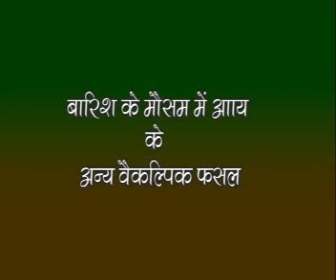ALTERNATIVE CROP FOR INCOME DURING RAINY SEASON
PROGRAMME DESCRIPTION
1. ALTERNATIVE CROP FOR INCOME DURING RAINY SEASON